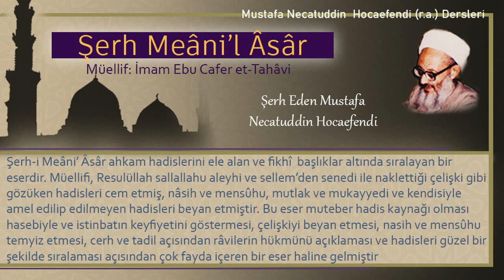61 | İkindi namazından sonra kılınan iki rekat namaz | Mustafa Necatuddin